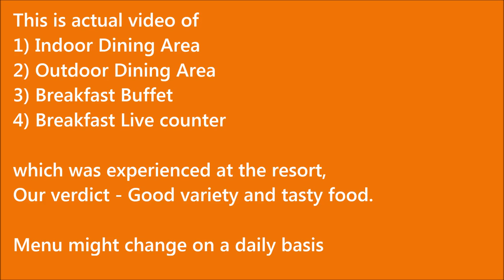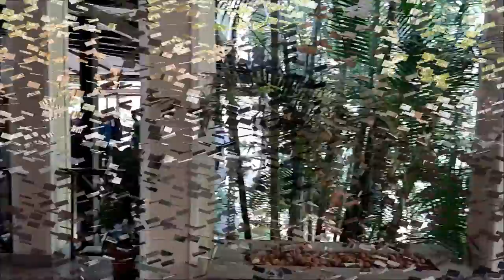Windflower Prakruthi Breakfast Buffet Menu Items || One of the best buffet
Windflower Prakruthi Resort & Spa located at Devanahalli Taluk, Hegganahalli, Bangalore, In this video we walk through the Indoor dining halls , Outdoor dining halls, Live Counter and buffet menu items, we will further upload more videos about the resort surrounding and room video as well.

Our Verdict - Wide variety of tasty food items.

Video is the actual video at the resort which we travelled for two days to stay at the resort for relaxation purpose.